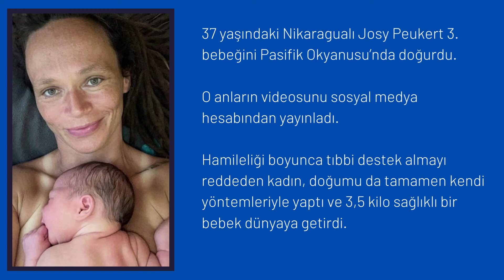Pasifik Okyanusu'nda Doğurdu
37 yaşındaki Nikaragualı Josy Peukert 3. bebeğini Pasifik Okyanusu’nda doğurdu.

 İlk doğumunu bir hastanede ikincisi ise ebeyle birlikte evde yaptığını ifade eden Peukert, “Dalgaların kasılmalarla aynı ritmi vardı, bu pürüzsüz akış beni gerçekten iyi hissettirdi. Okyanusta doğum yapmak istedim ve o gün koşullar uygun olduğu için böyle yaptım. Çocukları arkadaşlarına bıraktık. Benni beni havlu, plasentayı yakalamak için elekli bir kase, gazlı bez ve kağıt havlu içeren bir doğum alet çantasıyla sahile götürdü. Bodhi doğduktan ve havlulara sarıldıktan sonra, tazelenmek için okyanusa geri döndüm.” dedi.

Doğumdan sonra akşam doğru bagaj terazisiyle bebeğini tarttığını ifade eden Peukert, “O akşamın ilerleyen saatlerinde Bodhi'yi bagaj terazileriyle tarttık, 3.5kg olarak ölçtük. İlk doğumum bir klinikte travmatikti ve ikinci doğumum evde doğumdu ama üçüncü doğumda evimde bir ebe bile çok fazlaydı.Bu sefer hiçbir doktor randevum, taramam ya da dış etkim olmadı.” diye konuştu.